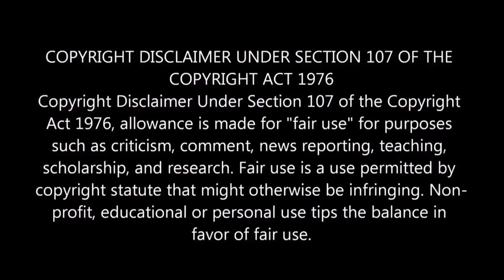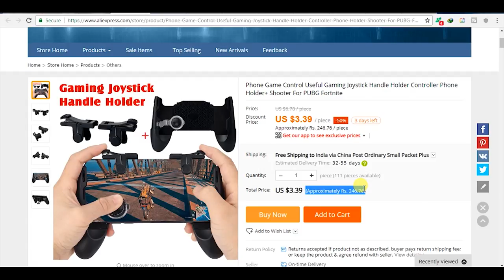Top GAMING Accessories To WIN in PUBG Mobile Tamil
We knowTop gaming accessories to help you WIN at PUBG Mobile! Pick up one of these awesome accessories

BEBIG Mobile Phone Joystick + Controller ( Amazon )

BEBIG Mobile Phone Joystick + Controller